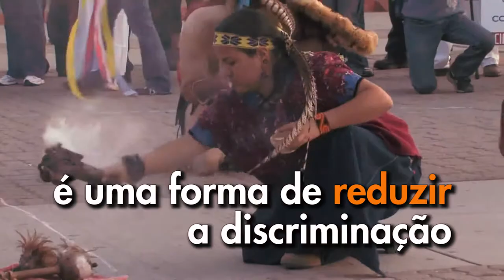PT 2 Marcha Mundial pela Paz e pela Não-Violência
Pequena promoção vídeo "2 Marcha Mundial pela Paz e pela NãoViolência".